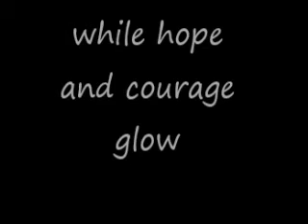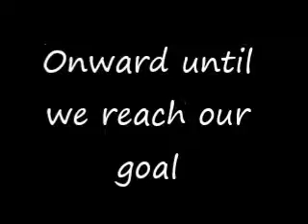Antique National School theme song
ANS Antique.